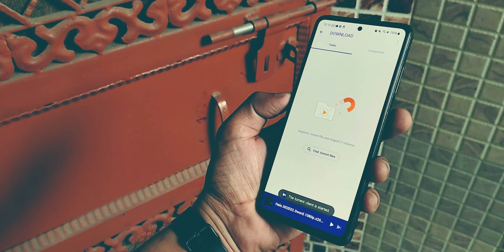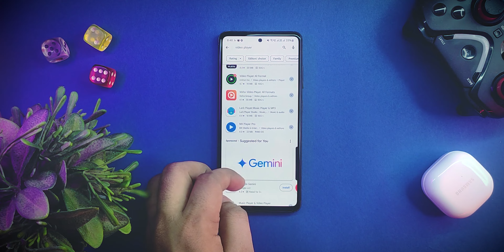I found a Free MX Player Alternative (No Ads!) - It's Not VLC! - 2024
Looking for the best free MX Player alternative in 2024? Tired of all the ads? I’ve found the perfect solution—KM Player! This ad-free, high-performance video player is the ultimate replacement for MX Player, and guess what? It’s not VLC! Available on the Play Store, KM Player offers a seamless video-watching experience with no interruptions.

Whether you’re searching for the best video player for Android, a 4K Android video player, or simply the top video player app without ads, KM Player ticks all the boxes. In this video, I’ll walk you through its key features, why it’s the best option in 2024, and how to get it for free.

Skip the ads, enjoy your videos, and discover why KM Player is the best Android video player of the year!

Key Features:

Ad-Free Video Player for Android
Supports 4K and HD Playback
Available for free on the Play Store
No more interruptions, just smooth playback!
Download KM Player Now: [Play Store Link]

Music used in the video:
Love Drunk by LiQWYD   / liqwyd

Music | Retro by Declan DP

Synapse by KV